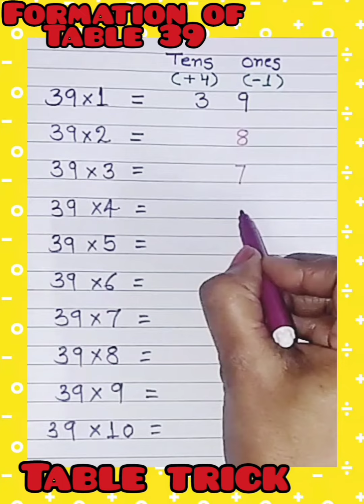३९के पहाड़े की ट्रिक/formation of table 39